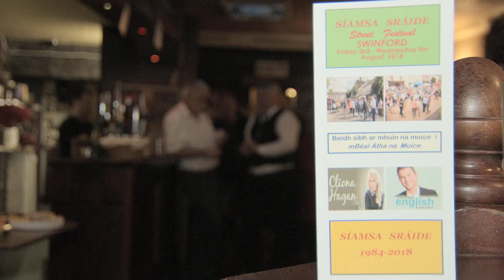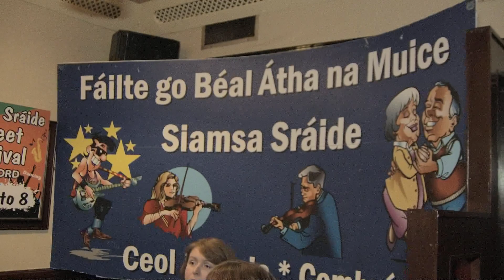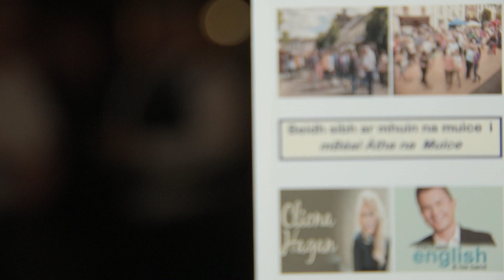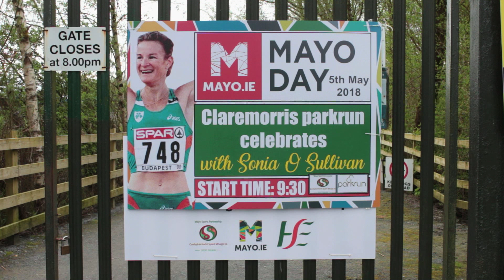I mayo TV show EP 21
In this weeks episode we visit the town of Swinford for a look at the upcoming  Síamsa Sráide festival and then we catch up on the Mayo Day park run in Claremorris